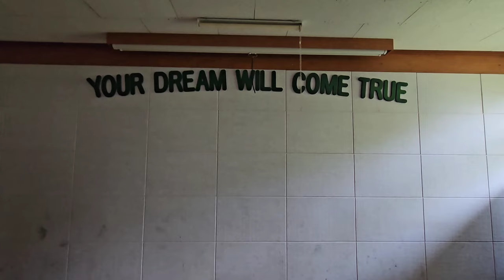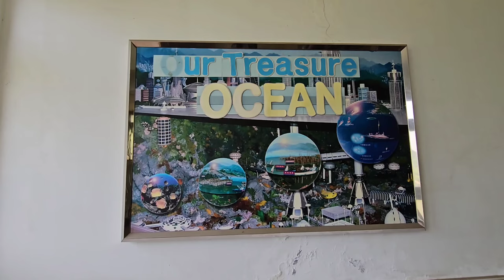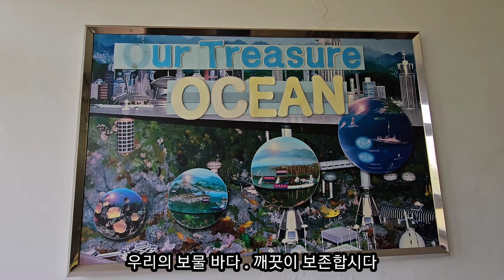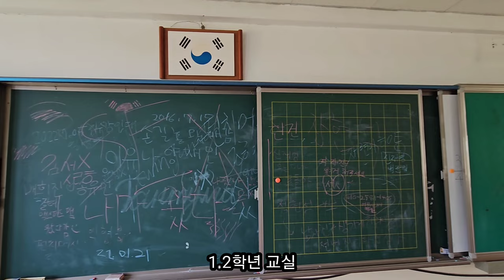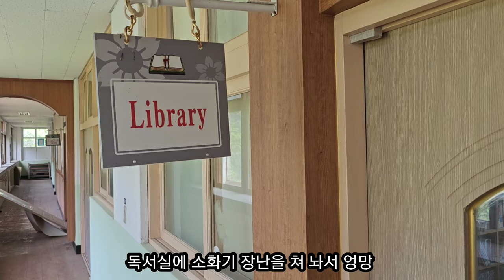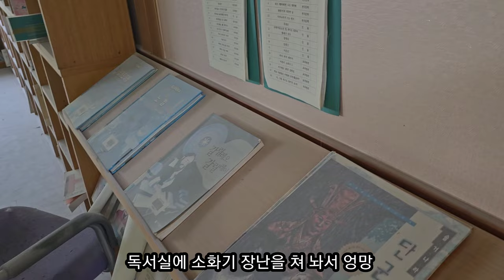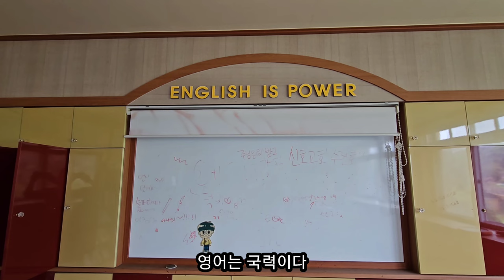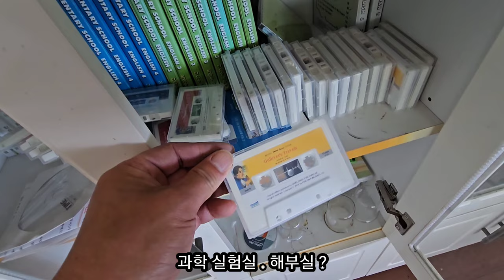섬마을 유령 폐교 들어 갔다가 혼쭐 ☆ 노숙자가 머문 흔적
섬마을 바닷가 초등학교 국민학교 폐교 부지
☆추억 방치하면 흉물이 된다

과거 콘돔 인구정책은 실패 . 인구절벽 감소 시작

펜션도 안되고 캠핑장도 안되는 폐교 부지
활용할 방법이 없네
노숙자 숙소인가?

영어마을 답사 폐교 탐사 탐험 탐방 방문 매매 교육청 입찰

예술촌 박물관 어촌 농촌 체험 숙박시설도 관광 인프라 없어니 망하더라

전원주택 시골집 귀촌 참고사항